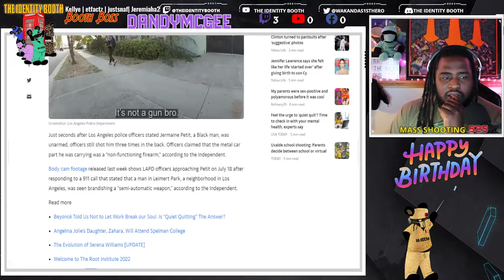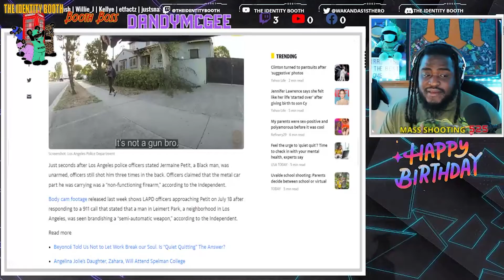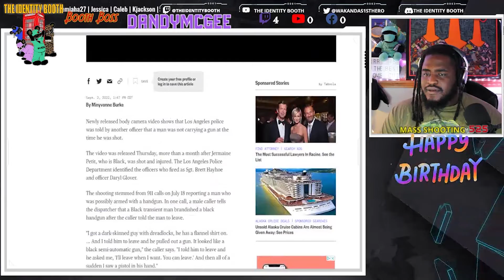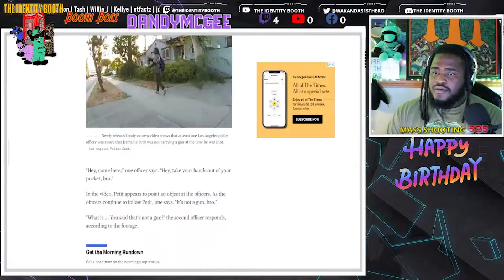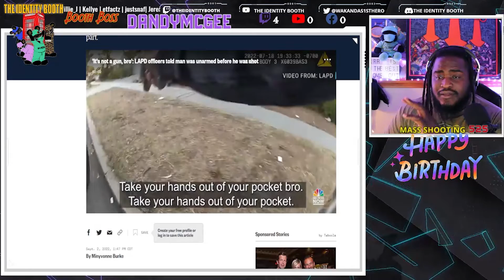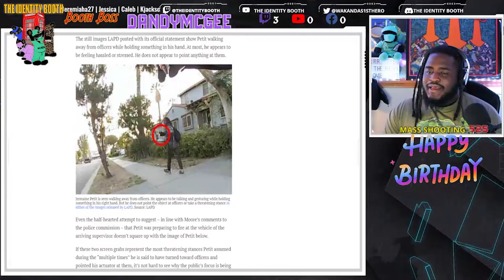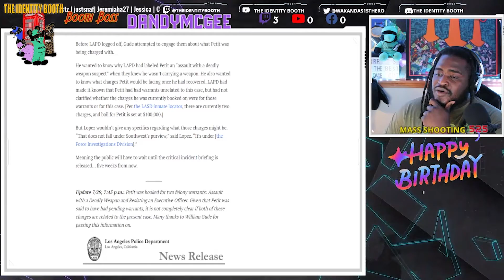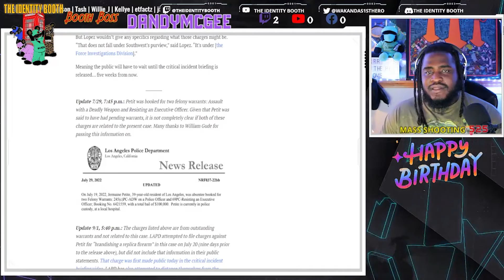LAPD Officers Heard Saying ‘It’s Not a Gun Bro’ Before Shooting Jermaine Petit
Hey Identifier,

Take Care